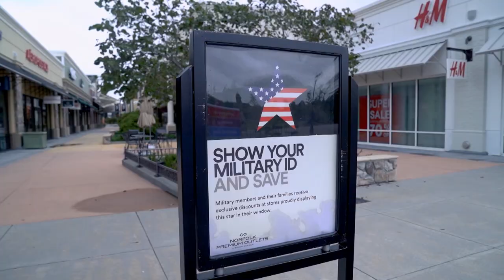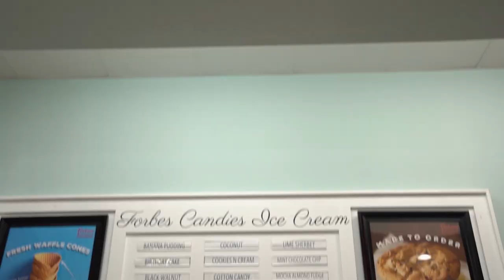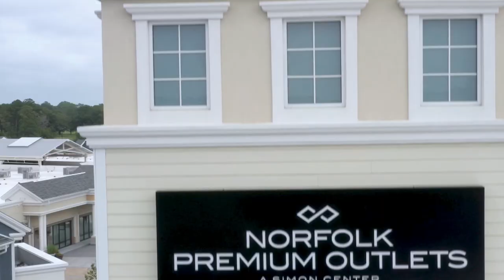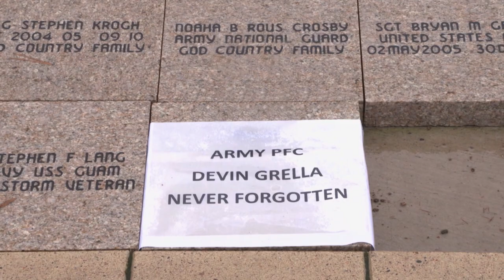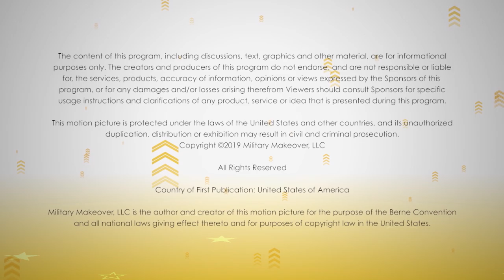The Unbelievable Renovations Continue at the Wojcik Family Home | Military Makeover with Montel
On the newest Military Makeover with Montel, the team is hard at work in Strum, Wisconsin, transforming the home of decorated military veteran Sgt. Steven Wojcik and his family.

Sgt. Steven Wojcik had served four years of active duty with the U.S. Marine Corps when an IED exploded among vehicles in his convoy in Iraq. The serious injuries he sustained in the attack led this loving husband and father to an honorable discharge and medical retirement in 2005.

Like many veterans, Steven deals with chronic pain, both physical and mental, and has recently opened up about his ongoing struggles with PTSD.

When Steven met his wife Terri in 1999, she recalls knowing immediately that his blood runs red, white and blue to the core. The Wojciks have three daughters: Alyca, 19, Amberlee, 16, and Alyson, 13. Steven is passionate about providing his family a memorable place to live and grow. Terri says she hopes this makeover will put Steven at ease and help show how grateful his country and his family are for his service.

Tarkett, one of Military Makeover’s longest supporters, is back to help. This time, for the Wojcik family. The Home Depot is has returned as well, supplying PPG Paint for the entire home.

Since we last checked in with ABC Supply Co., great progress has been made on the Wojcik's roof and exterior siding.

Plus, the Wojciks and designer Jennifer Bertrand are heading to Simon Mall’s Norfolk Premium Outlets for a complimentary shopping spree.

That's not all: Fairway Independent Mortgage Corporation and their non-profit foundation, American Warrior Initiative, have a remarkable gift to help Steven manage his long-term invisible injuries.

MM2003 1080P